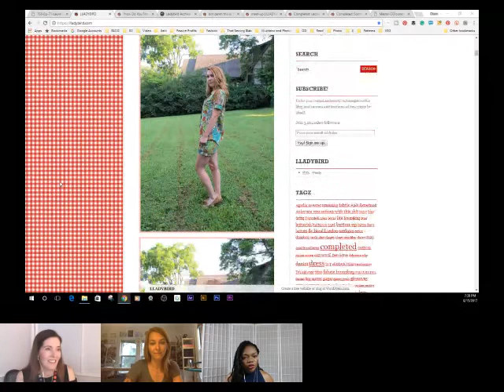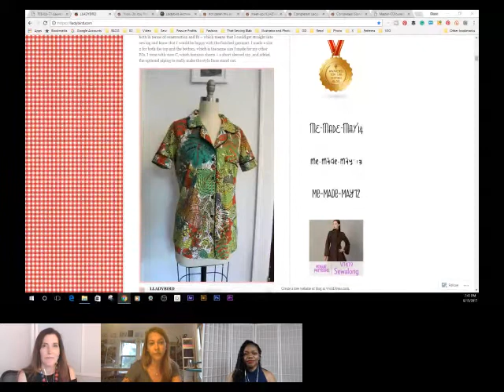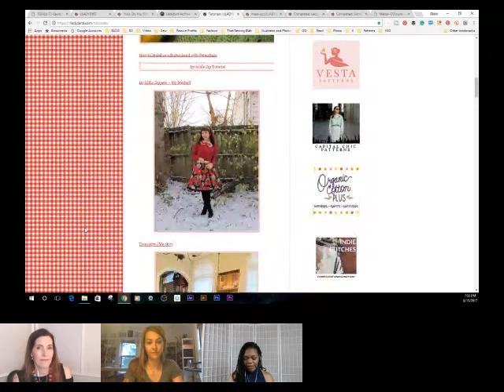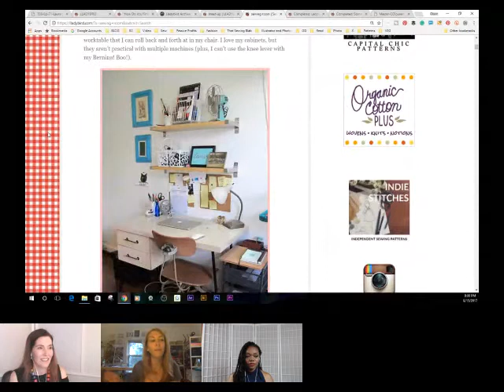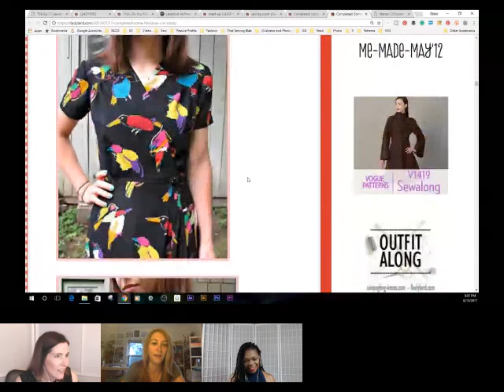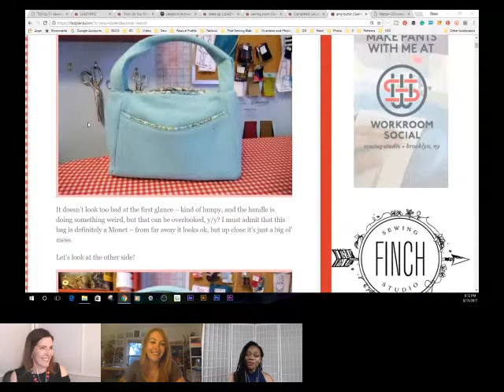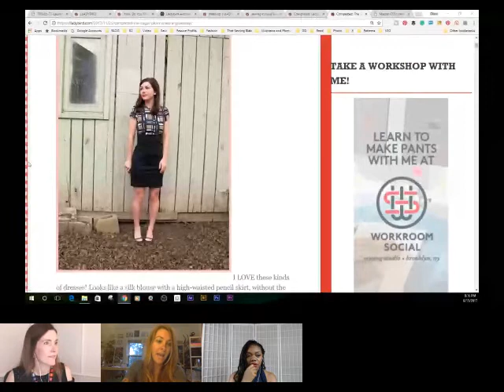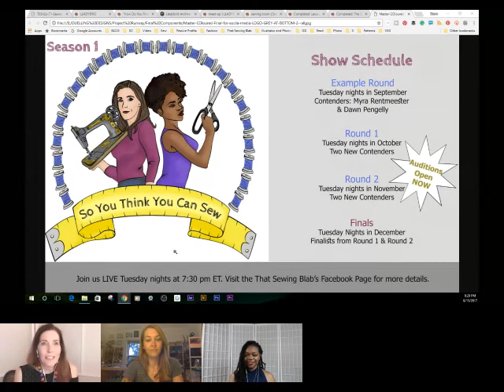That Sewing Blab Ep. 71: Lauren Taylor of the blog Lladybird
Please join co-host Myra Rentmeester and I as we interview Lauren Taylor of the sewing blog Lladybird. Lauren makes lovely clothing and blogs about it for her website and as part of the Mood Sewing Network. Come learn more about this talented sewist.
Co-host Myra Rentmeester can be found at her fabulous blog Simple Inspirations, administering the Facebook group Myra's Sewing Addiction and on Instagram, Facebook, and Periscope as @onesewsweet

If you are interested in watching the show live (Tuesday night's 7:30 pm EST) on Crowdcast or get a direct link from the That Sewing Blab Facebook Page.

Show Notes